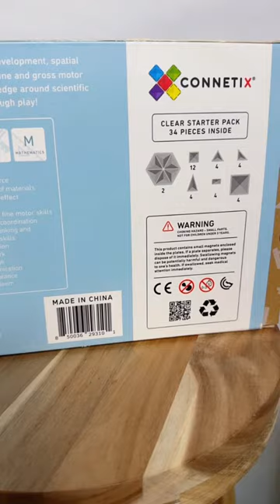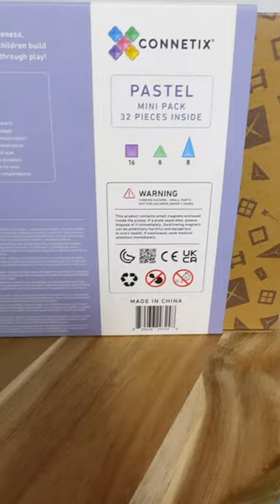Preguntas y respuestas Connetix 6